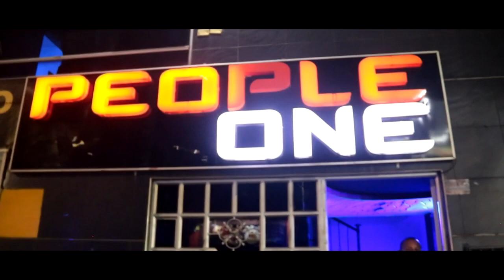Sao Paulo (Mashup) - Guaracha, Aleteo, Zapateo, 2019